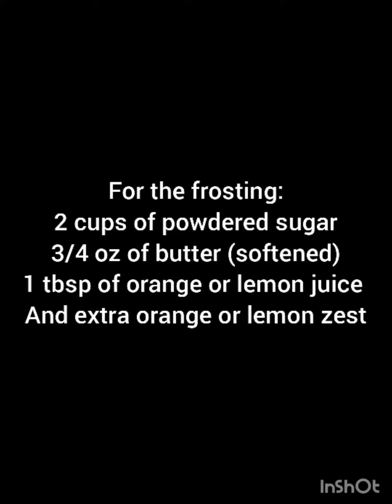How to make "Citrus Cookies"